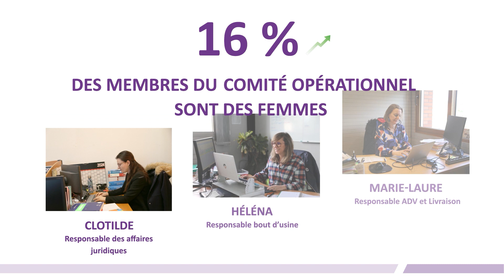Vidéo journée internationnale des droits des femmes - CHEREAU